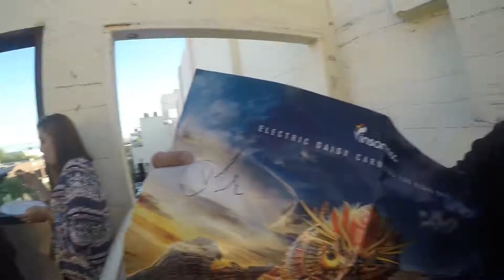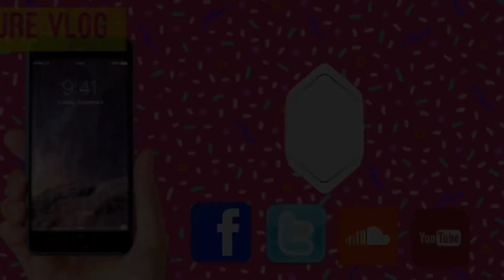Swiff's Avdentures: Deorro's Pizza Party (Fox Theater Pomona)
Swiff's adventure is a new vlog video project that I have created. This vlog is all about music, entertainment, and adventures related to special events. Today's video covers all the crazy and fun moments at Deorro's Pizza Party for his album release at the Fox Theater in Pomona, CA. Hope you enjoy watching it and leave your comments. Tell when what you thought of the event and what was your favorite part.